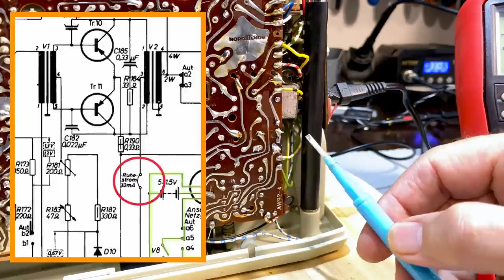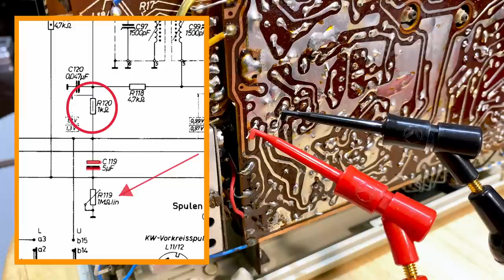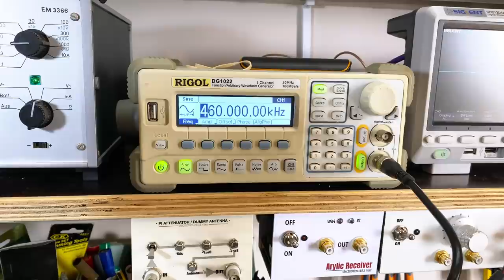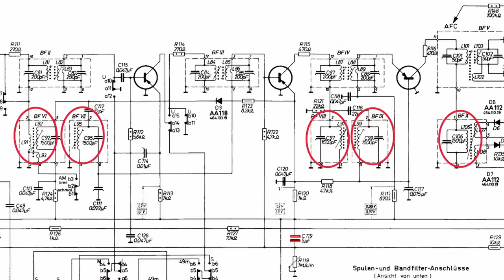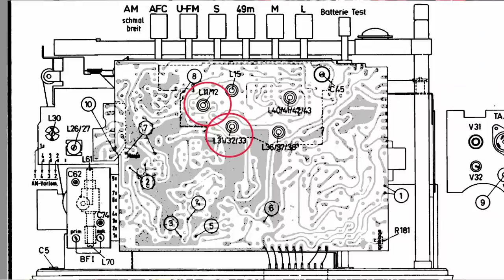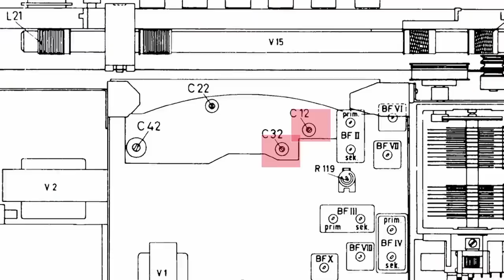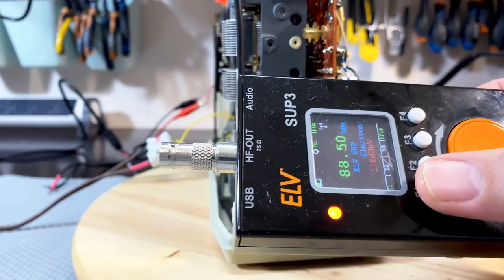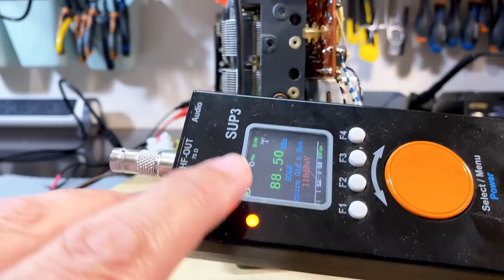Repair, alignment, cleaning, and some frustration. Nordmende Transita TS De Luxe restoration part 2.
There is a lot to do on this little baby, ranging from the cabinet restoration, the repair of the AM tuning condenser, and then some frustration when trying to sort out the FM tuning. The AM alignment is also needed, so that gets done. However, the outstanding tasks still taunt me.
Have fun.

TimeStamps
00:00 Repair, alignment, cleaning, and some frustration. Nordmende Transita TS De Luxe restoration part 2.
00:10 Introduction.
00:58 The cabinet gets some attention.
05:36 Repairing the AM tuning condenser.
08:40 Figuring out the antenna.
10:15 The problem of the FM tuning.
11:07 Some progress with the cabinet.
14:39 Setting the bias of driver transistors.
17:42 Alignment of the IF for AM.
21:46 RF alignment of the AM bands.
36:19 What about the FM tuning?
40:11 Conclusion.

______HUNDREDS OF OTHER VIDEOS TO CHOOSE FROM_____